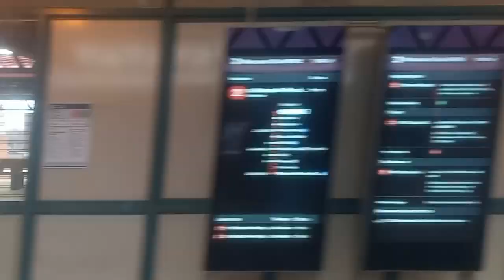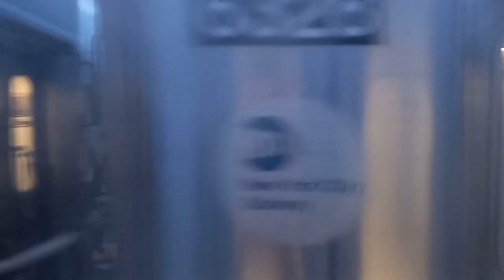The Return Of Something GREAT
Song Title: home by Lukrembo